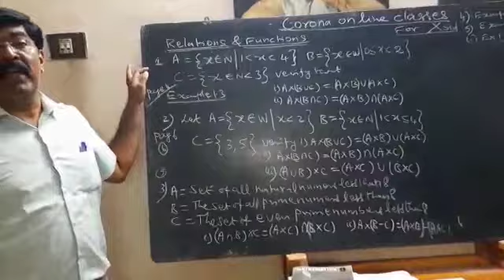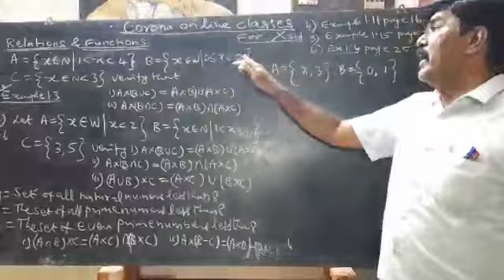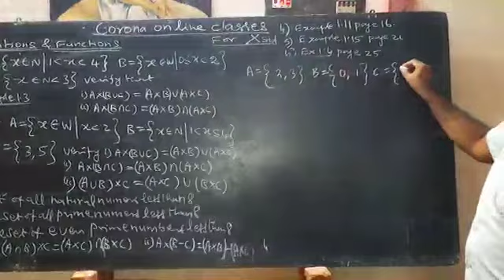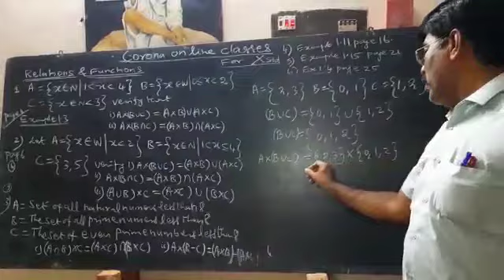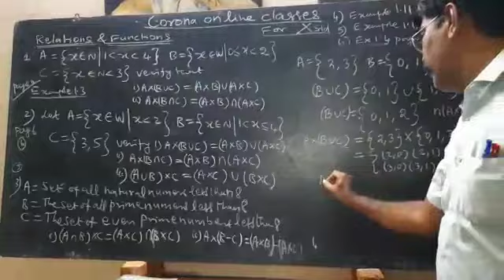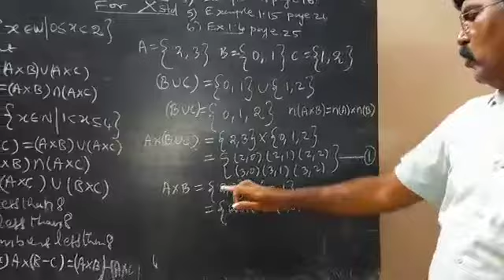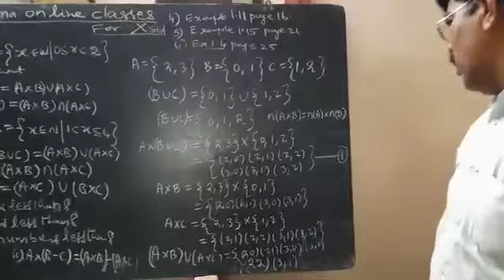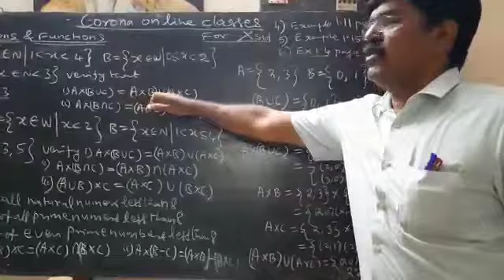Here is the video##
TAMIZHANDA